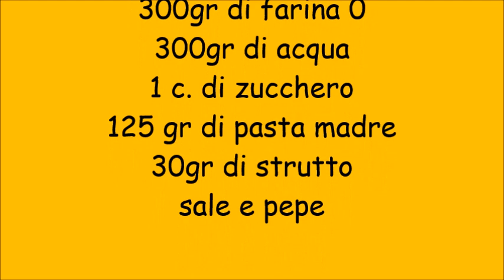Casatiello in panini- panini napoletani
panini napoletani ricetta di Rosa Di Fonzo gruppo fb "Nuvola!!!Un'amore di pasta madre